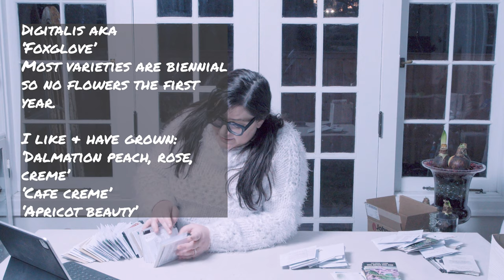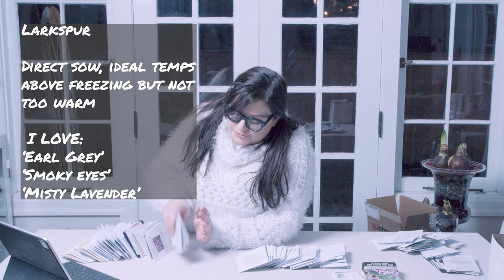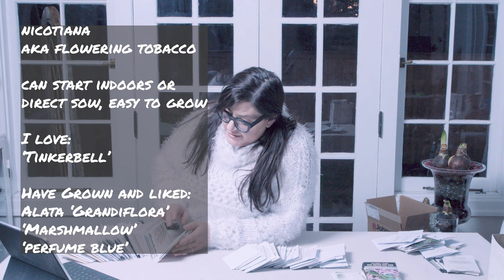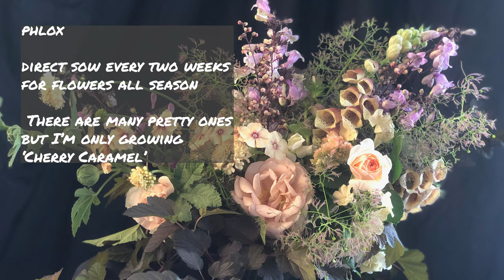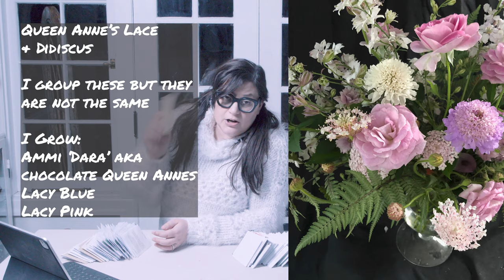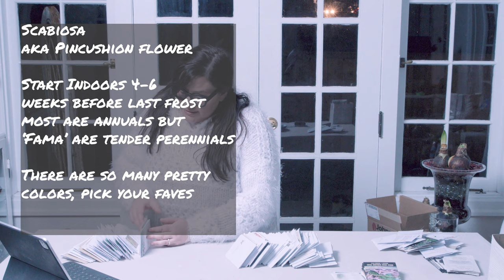Seed Starting-A Floral Designer's Cut Flower Garden 2021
Plant World Seeds UK but ships most places!
Jonny's Select Seeds
Select Seeds
Floret
Uprising Organics
Swallowtail Garden
Baker Creek Seeds

This video is only slightly shorter than last year's seed video and if you're not into seed hauls, flower growing, flower arranging etc-just stop here. No need to watch. But if you love flowers, are a beginner at gardening, floral arranging or just a floral enthusiast then enjoy this long video about the seeds I'm starting and also more importantly the ones I won't grow again!

In 2020 I made floral designs entirely from my garden and my plants are very young and you don't need a huge plot or even to plant in rows. I am growing all my flowers in my landscape!

To see how I spent 2020 renovating my formerly abandoned garden since my work had to close, check out these videos here:

Intro:0:00
Some Things Learned Last Year: 2:00
What I'm NOT Growing This Year: 03:22
What I am Growing This Year: 14:20
Why I Grow what I love: 34:00
Grasses & Herb/Foliage: 37:15
Conclusion: 40:00